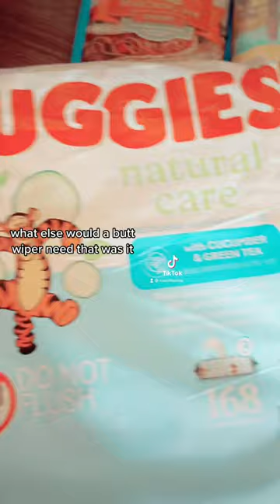shorts meijer meijerhaul groceryhaul groceries momlife food